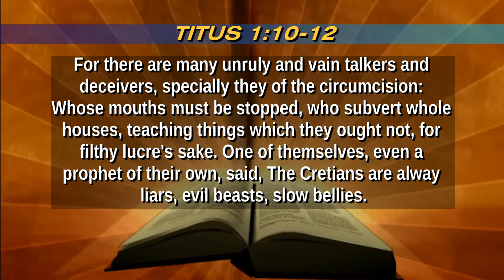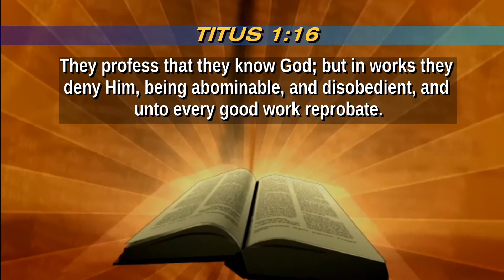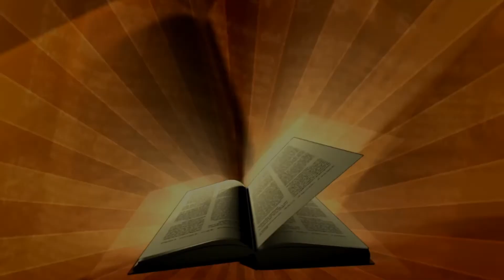Titus 1:10-16 (Titus Series)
Good evening. Tonight's Bible Study upload continues our study of the Book of Titus as we study verses 10-16 of Titus1.

Facebook: Harvest Christian Fellowship (@HCFCeasternnc)